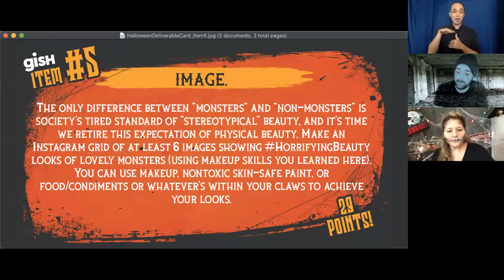GISH Halloween Haunt: Monsters, Makeup & Mayhem With Victoria Righthand!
Complete fun, wildly creative GISH challenges on our app or join our annual Hunt for a shot at the Grand Prize — an all-expense-paid adventure with your team somewhere amazing (probably on Earth).